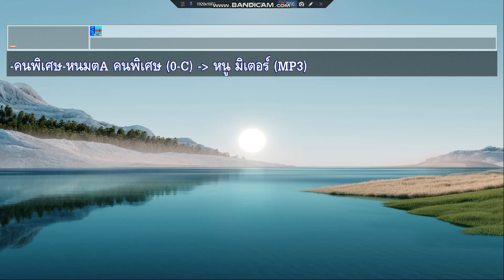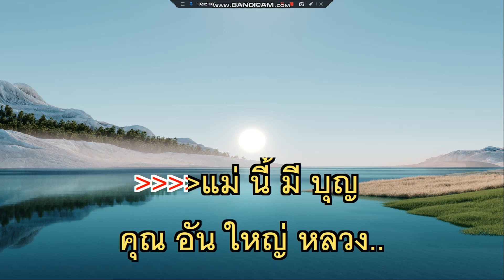คนพิเศษ หนู มิเตอร์